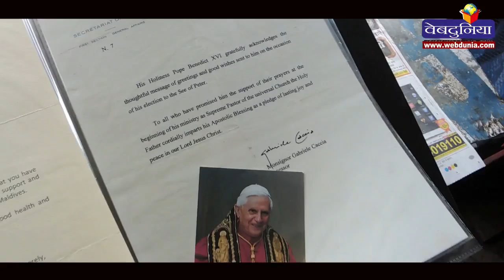इस चाय वाले के खत का जवाब देते हैं मोदी-अमिताभ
इंदौर के इस चाय वाले की हैसियत गुजरात के पूर्व चाय वाले यानि कि भारत के वर्तमान प्रधानमंत्री नरेंद्र मोदी के आगे तो कुछ नहीं है। लेकिन अपने जज्बे और जुनून के कारण रामू नागर नामके इस चाय वाले ने बड़े-बड़े कलाकारों और राजनेताओं को खत भेजे और उसे उनके जवाब प्राप्त हुए।